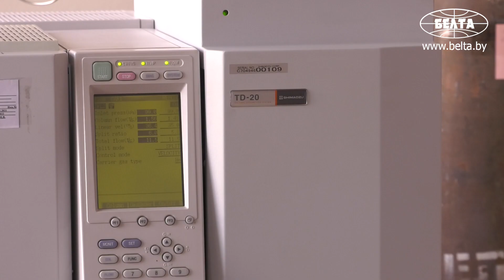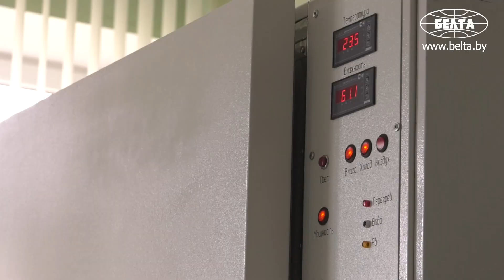«Мы проверяем все объекты!» || Как работает санитарная служба? | Минск, Беларусь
Минский городской центр гигиены и эпидемиологии – это учреждение, которое имеет важный статус в Беларуси. Аккредитована лаборатория по всем международным стандартам, поэтому исследования, которые в ней проводятся, имеют очень высокий рейтинг.

Лабораторная служба состоит из двух основных подразделений: микробиологическая (состоит из нескольких подразделов) и санитарно-гигиеническая лаборатории. В последней имеются лаборатории гигиены питания, труда, исследования физико-химических методов, радиологическая, исследования вод, атмосферного воздуха. Направление очень обширное.